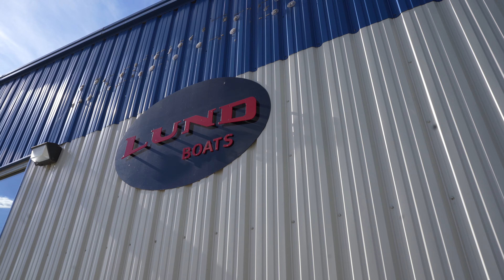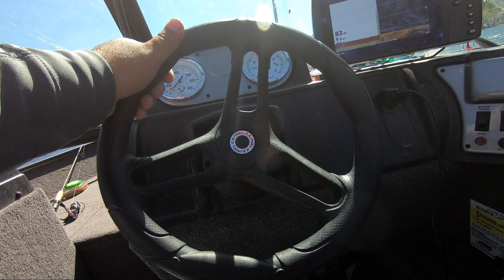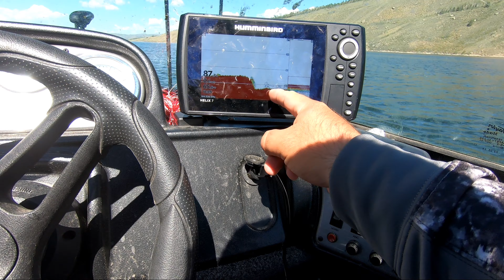Channel Status Update - Lake Trout Fishing Granby Lake Colorado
It's been a while since I posted. A lot going on in life and on the channel. We purchased a boat! A brand new 1650 Angler Sport LUND. We take it out to Granby Lake for some Lake Trout fishing.

GoPro Hero 7 Black
Main Camera
Drone in my Episodes me on all the Social Media platforms below

Main Camera
Drone in my Episodes